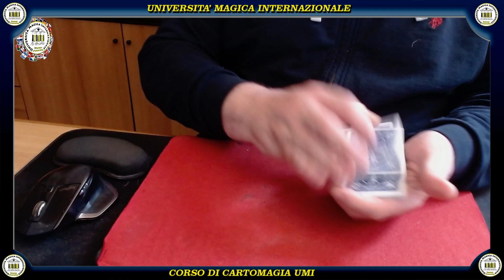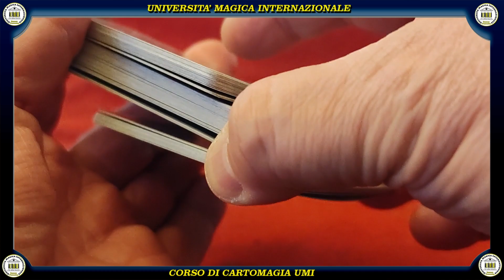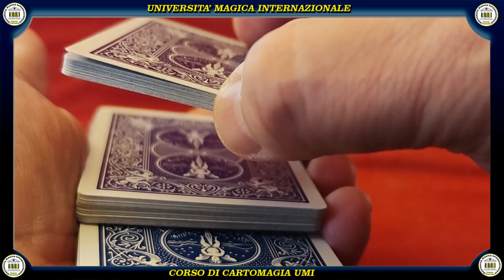UNIVERSAL FALSE CUT